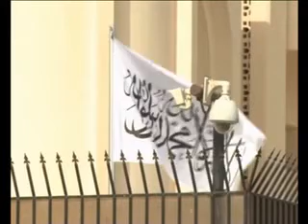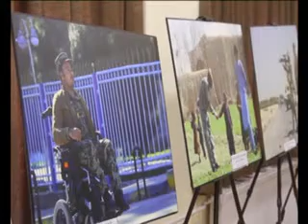PASHTO NEWS 27 June 2019 پښتو خبری سرویس